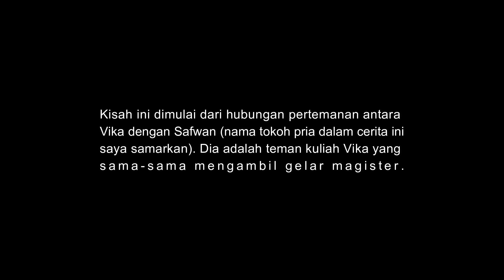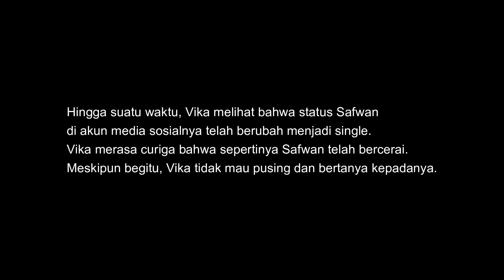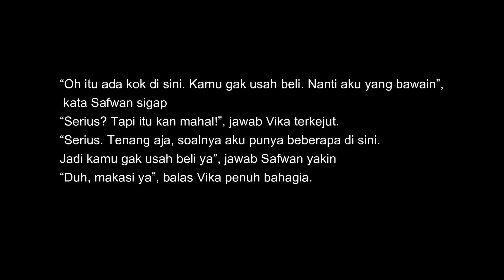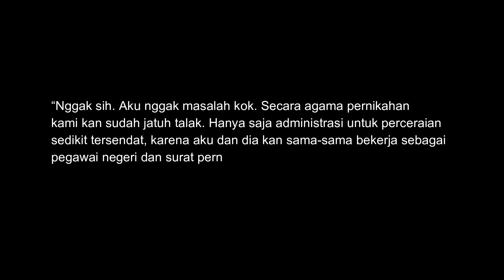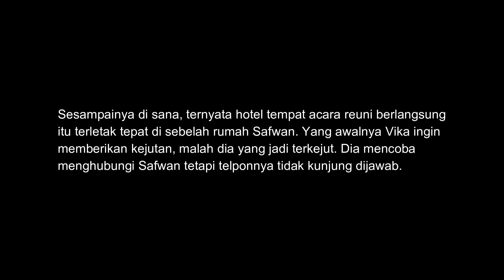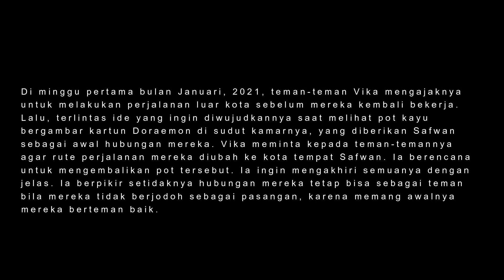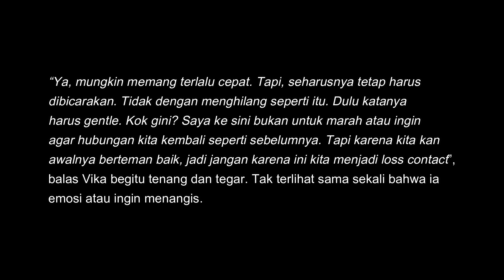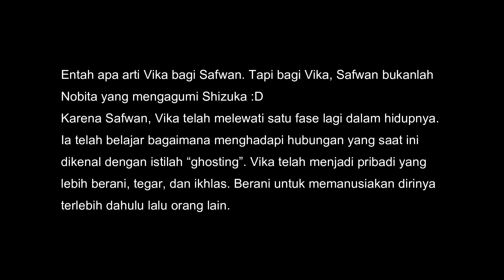Ghosting | CERPEN EP.05 - Disitu Bercerita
Webseries Based on True Story

Bagaimana Vika menghadapi Safwan yang tiba-tiba menghilang dari hidupnya. Ikuti kisahnya. Semoga memberi kita perspektif yang baru.
Mari Berbagi.

A Day to Remember
The Moonpool Instrumental
Tenderness

Cerpen ini juga dapat didengarkan melalui aplikasi Spotify